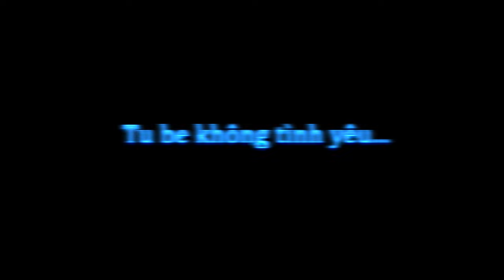Camping Câu Cá Trên Bờ Biển Phú Quốc - Phần 1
Phân phối sỉ và lẻ dụng cụ câu cá, bộ môn câu lure, và jigging... của các thương hiệu Nhật Bản.